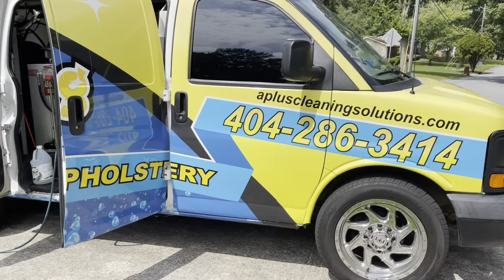DUTY “steam action” WE MADE IT TO 3K thanks guys 😊